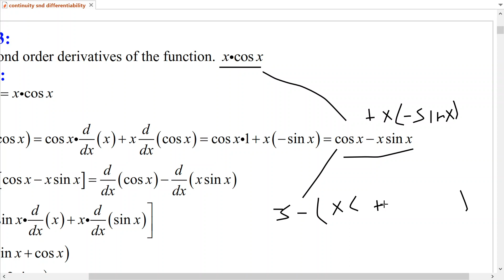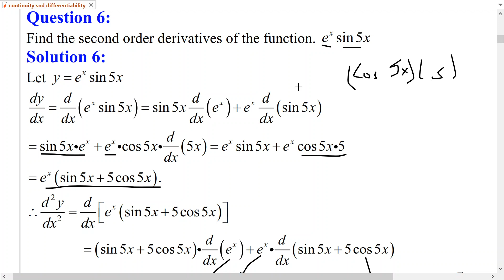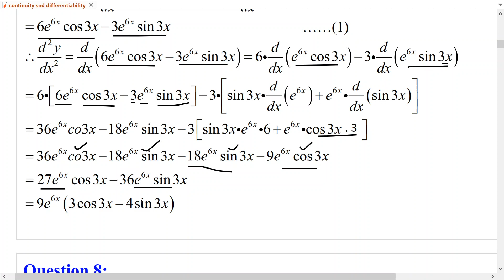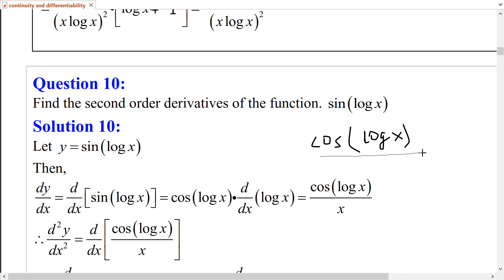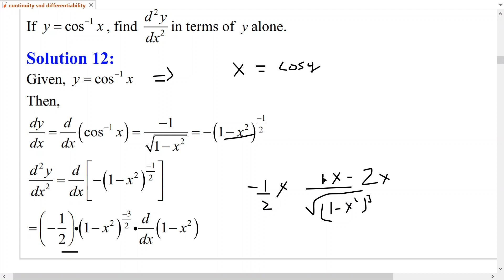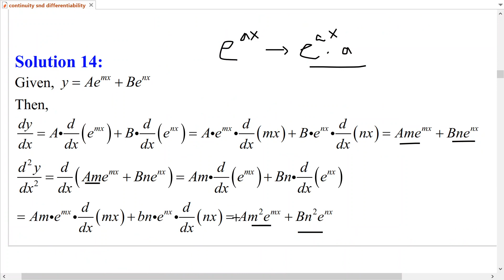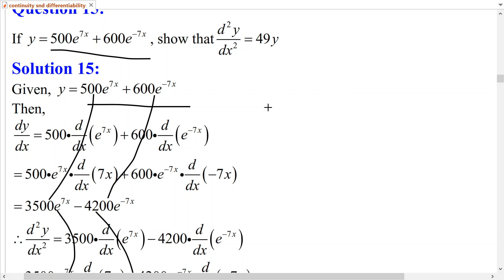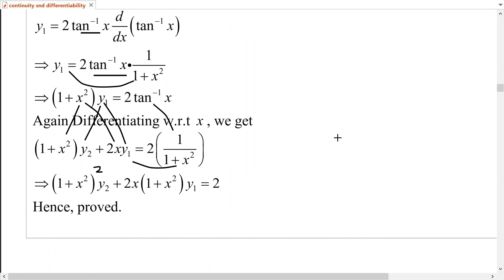Continuity and differentiability | Ex. 5.7 | Class 12 maths chapter 5